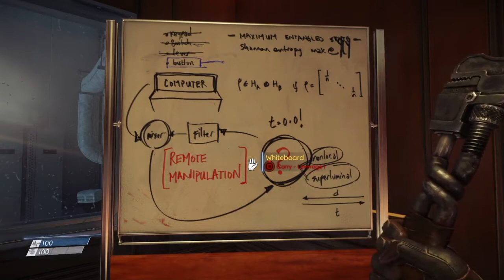Prey: Part 2 - PROP HUNT | PW Presents Gaming